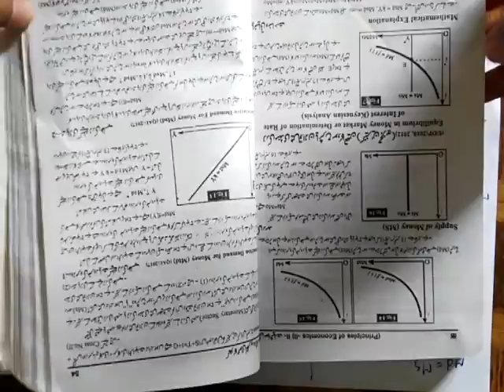Lecture BA/BSc Economics